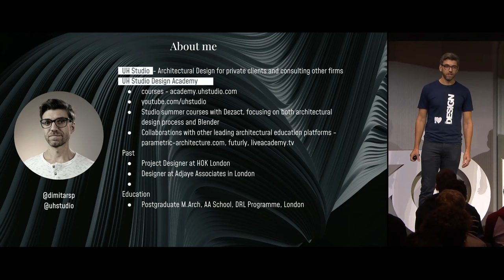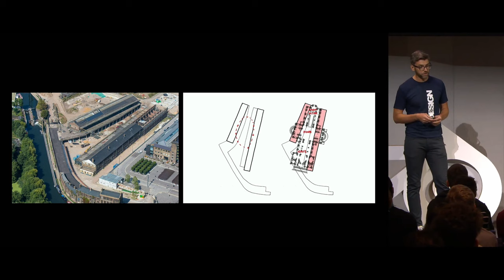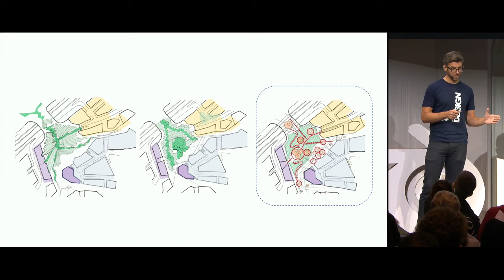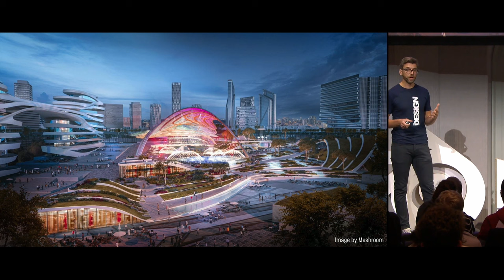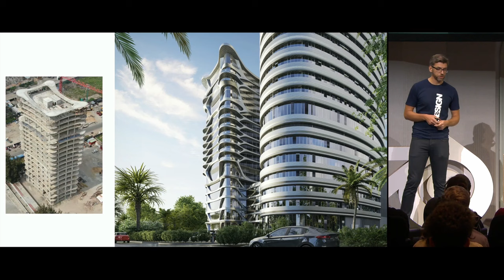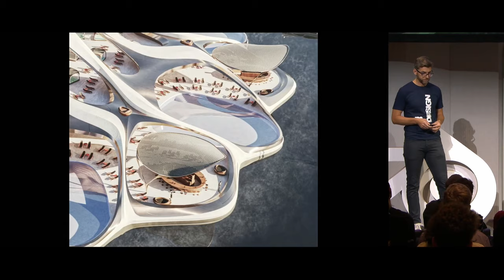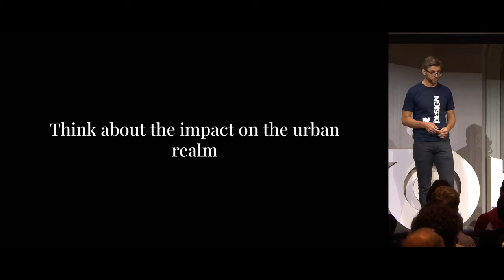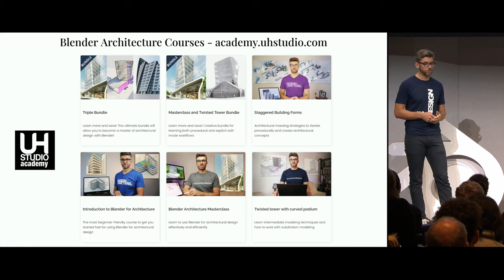Architecture is about Beauty. How Blender can help.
Architecture at its best creates places that works well for to users inside of buildings and for the people outside. The design process that produces the best architecture places is rooted in a deep and thoughtful practice that progresses through numerous iterations to test for specific ideas, design responses, and criteria, that aide untill the perfect mix is created.

Beauty is not produced out of thin air. Just like in nature, where certain patterns have developed over thousands of years of trial, error, and adjustments, the design process works in the same way. Beautiful and functional design is generated through an iterative process.

In this presentation, you will find out how Blender is used within the conceptual architectural design process, keeping everything as parametric as possible.

My favourite products